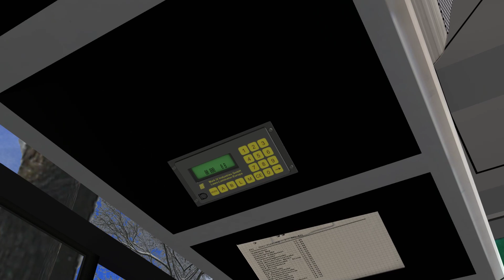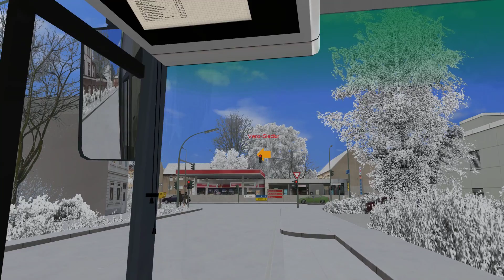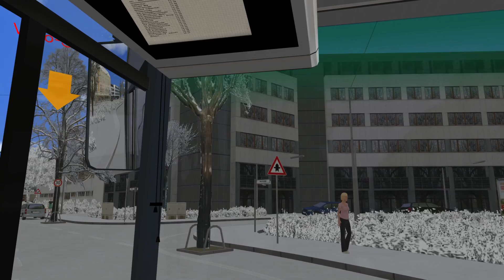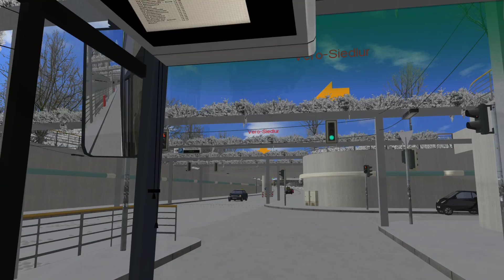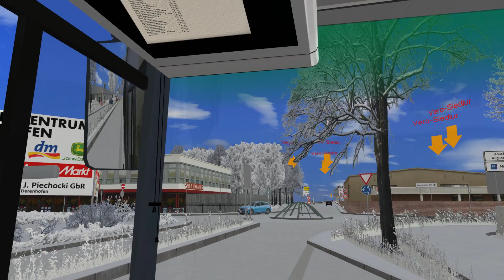OMSI 2 Neoplan Centroliner durchs winterliche Derenhofen ☆ Let's Play OMSI 2 | #856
► Bus: Neoplan Centroliner
► Map: Ahlheim Laurenzbach Updated
► Linie →